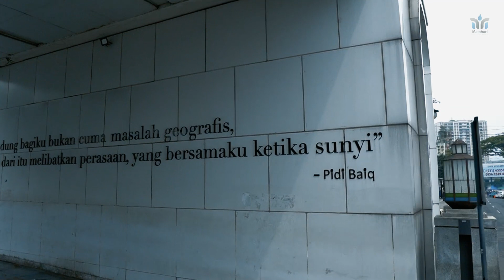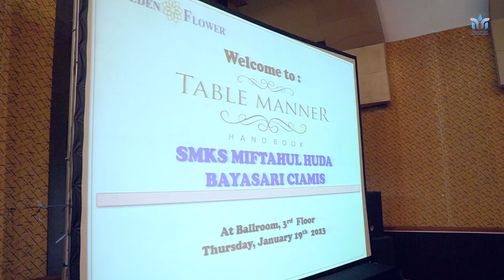TABLE MANNER JASA BOGA SMK MIFTAHUL HUDA 2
Ket.

Alangkah baik nya sebelum lanjut ke video mari kita bersilaturahmi dengan cara klik tombol SUBSCRIBE dengan kalian subscribe channel Miftahul Huda 2 berarti kalian dukung kami untuk terus rajin upload video video yang bermanfaat

Terimakasih banyak temen temen yang udah mampir ke channel saya semoga video ini bisa bermanfaat buat kalian ya.

Dan bila teman teman yang baru mampir dan belum Subscribe silahkan klik sucbribe karna semua itu gratis dan juga buat temen temen yang udah subscribe terimakasih ya udah mau support chanel ini sampai sejauh ini, Bila kalian ingin request atau yang lainnya silahkan komentar dibawah jangan lupa like dan share juga